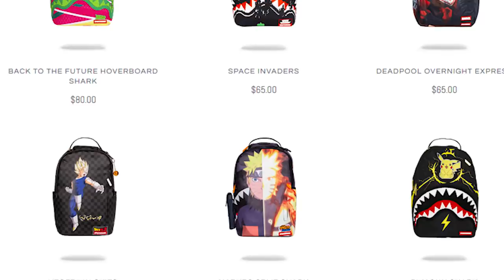REKINY w SEZONIE 8? - Fortnite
♒ Źródełka:
- Główny gameplay: by me
- Wspomniany wyciek o evencie:

💡 Inne rzeczy, które mogą cię interesować:
⠀⠀• Gram na PC, a jego podzespoły to m.in.:
⠀⠀- Obudowa PC: SilentiumPC Gladius M35T czarna
⠀⠀- Procek: Intel Core i9-9900K 8x 3.60GHz
⠀⠀- Chłodzenie Procka: Silentiumpc Grandis 2
⠀⠀- Karta Graficzna: RTX 2080Ti
⠀⠀- Płyta główna: ASUS TUF Z390-PLUS GAMING LGA1151 DDR4
⠀⠀- Pamięć RAM: ADATA XPG 16GB (2x 8GB) DDR4 3000Mhz CL16
⠀⠀- OS: Windows 10 Pro